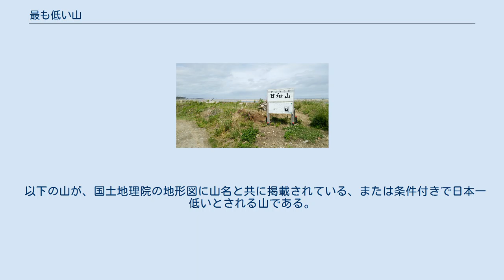最も低い山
最も低い山（もっともひくいやま）は、国・地方・地域・大陸および島などで一番低い山に対する呼称であり、最も高い山（最高峰）に対する概念である。
山の定義や地形学的分類により捉え方は様々であり、決定が難しい。
火口を火山と表現している可能性もあるが、ダロル火山は山頂火口の標高が-45～－50ｍである。
山頂の標高はマイナスであるが火山の麓は-100mであり、麓～山頂火口までの高さは約50ｍとなる。
また秋田県の筑紫岳は八郎潟の干拓の為に削られ、-5mの標高を記録した（現在は山名が削除された） 国土地理院の関義治により日本全国の2万5千分の1地形図に掲載の、各都道府県で最も低い山、および標高50メートル未満の山が調査され、フリーソフトとして発表されて以来脚光を浴びるようになる。
ここで山とは地形図に聳肩体（しょうけんたい：垂直線はそのまま、水平線を右肩上りとした書体）で表記されたものである。
『地図ニュース』1992年4月号に日本の低山標高一覧の記事が発表されて以来、マスコミでもしばしば取り上げられた。
 以下の山が、国土地理院の地形図に山名と共に掲載されている、または条件付きで日本一低いとされる山である。
 中国で最も低い山は山東省寿光市にある静山（標高48m、東西長1.24m、南北0.7m）であるという説がある。
政府による調査の結果、地上部は0.6mだが山の大部分は埋没しており、本来の山の大きさは現在も不明。
 寿光市文化局は周辺での掘削禁止などの保護を行っている。